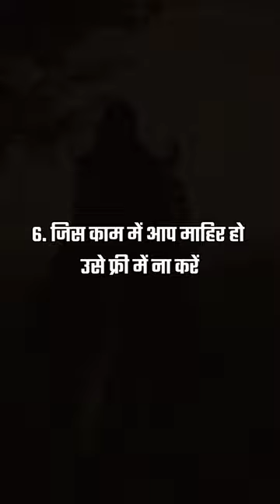पैसा कैसे कमाए 🤔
👉 Tag for YouTube:-

motivational
motivational video
motivational songs
motivational speech
motivational speech for success in life
motivational music
motivational quotes
motivational speaker
motivational shorts
motivational alarm ringtone
motivational andrew tate
motivational audiobooks
motivational anime speech
motivational affirmations
production of product
apne products ke aadi banao logon ko
tata industries
Ambani ke raaz
secret of billioner's
Elon Musk
akbar aur tulsidas ki kahani
tulsidas and akbar
akbar and tulsidas story in hindi
tulsidas
motivational video
attitude status
trick
success tips
psychology
deepak daiya
YouTube shorts
short motivation
short
one minute motivational video
one minute motivation
short motivational video
shorts
short video
motivational anime
motivational alarm
motivational asmr
motivational anime music
motivational audio
motivational background music
motivational beaver
motivational background music no copyright
motivational beats
motivational bgm
motivational bollywood songs
motivational books
motivational bible verses
motivational business speech
motivational bhajan
b motivation
b motivation 1 hora
b motivation silas malafaia
b motivation & nando pinheiro
b motivation vida
b motivation 9199
b motivation 94
b motivation attitude
motivational channel
motivational cartoon video
motivational channel hindi
motivational chinese beaver
motivational clips
motivational christian speech
motivational compilation
motivational classical music
motivational cleaning video
motivational cleaning music
ca motivational
ca motivational songs
ca motivational story
ca motivational status
ca motivational videos malayalam
ca motivational shorts
ca motivational videos vijay sarda
ca motivational movie
motivational dialogue
motivational dp
motivational dhun
motivationaldoc
motivational dancehall mix
motivational doctor mandell
motivational dock
motivational doctor
motivational david goggins
motivational dancehall mix 2023